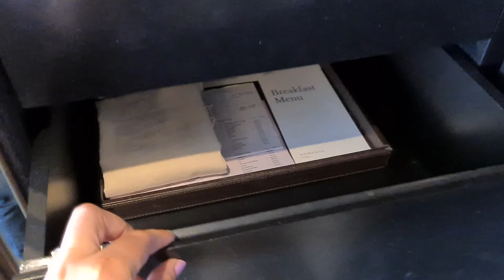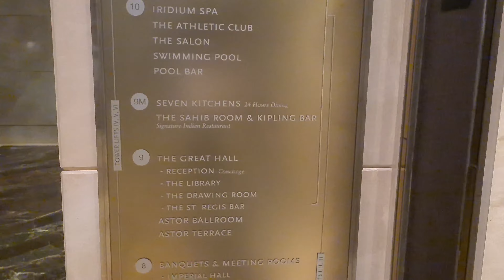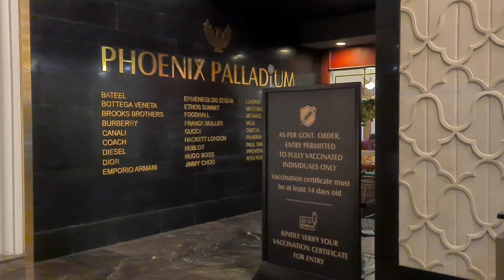St Regis Mumbai tour | 5 Star Hotel | Luxury Staycation Vlog | Room and Breakfast Buffet Tour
We celebrated our anniversary with a luxurious staycation @ The St Regis, Mumbai. The property is just beautiful and classy. But the best part about it is the breath-taking views from all ends. Watch this video till the end and explore this beautiful 5-star property with me. I will take you on a room tour, amenities tour, food tour and more!